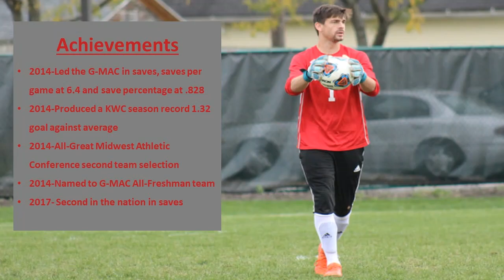Grant Allen (Goalkeeper) Soccer Highlight Film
Highlight film of Grant Allen from Kentucky Wesleyan College. 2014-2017
Bio
Grant Allen
Goalkeeper
6'2" 190lbs
08/05/1994
57 games played
296 saves
0.738 save percentage
2014-Led the G-MAC in saves, saves per game at 6.4 and save percentage at .828
2014-Produced a KWC season record 1.32 goal against average
2014-All-Great Midwest Athletic Conference second team selection
2014-Named to G-MAC All-Freshman team
2017- Second in the nation in saves